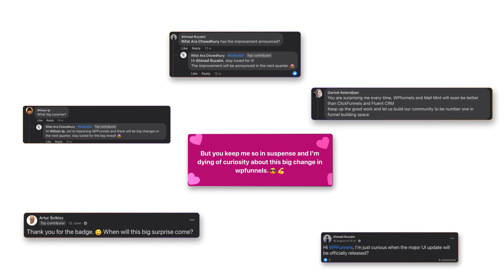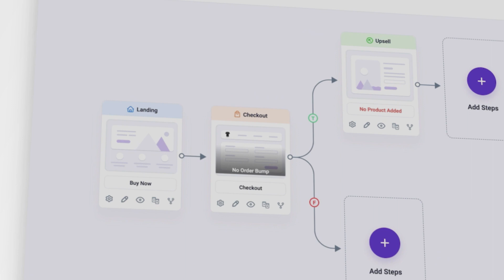Get Ready for WPFunnels 3.0!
Is your sales funnel builder giving you a hard time?

Confusing funnel workflow and manual step configuration takes away a lot of your valuable time.

How about having a visual, guided funnel workflow where you get everything done in one single place?

That’s exactly what we are bringing to you.

Over the last few months, we’ve heard your feedback and come up with the easiest funnel-building solution.

Meet WPFunnels 3.0 -

With a revamped visual canvas for hassle-free funnel building,

Distraction-free conditional step configuration,

Improved A/B testing for better optimization,

Now, you can spend less time creating funnels and more time focusing on your business.

Get ready for a whole new funnel-building experience!